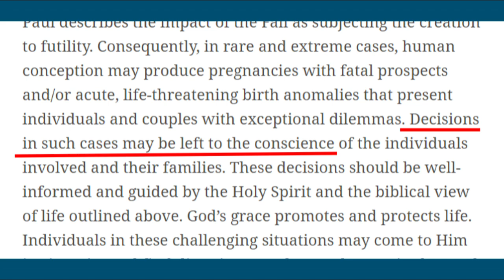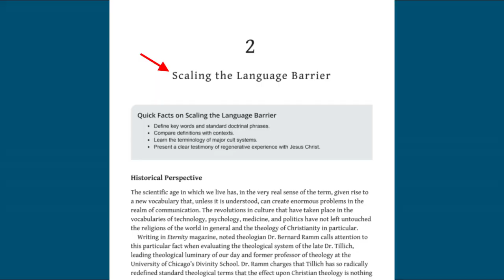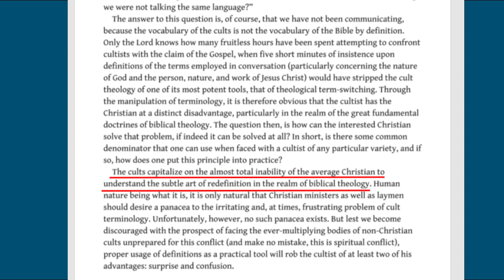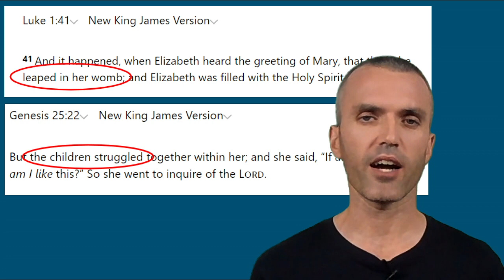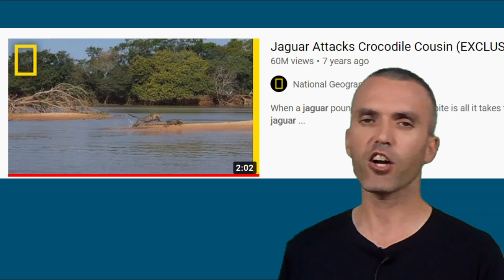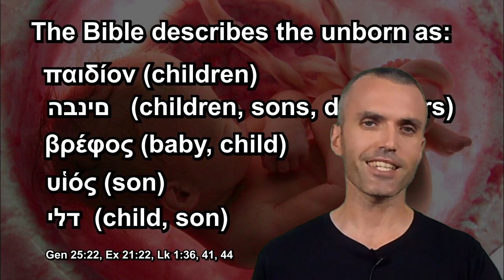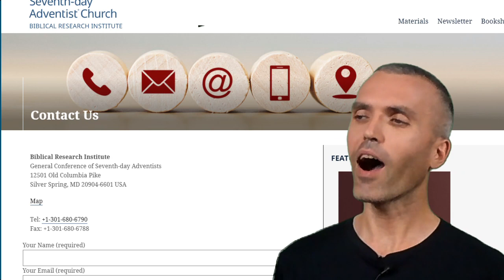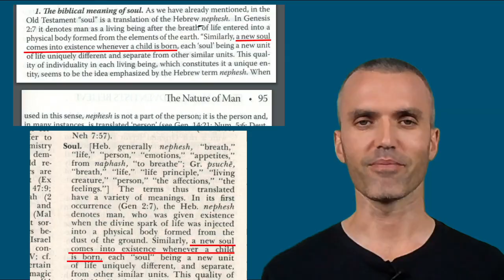Best Advice: NEVER say these words about Adventist false teaching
Don't waste your time, go for the jugular.

The official dictionaries and official books published by the General Conference all contradict both established medical science and Scripture by claiming that the unborn child is not a living human being. In the 1988, 2005, and 2018 versions of the book “Seventh-day Adventists Believe” published by the GC it states the following: "a new soul comes into existence whenever a child is born" Picture This teaching that a child is not a living human being until it is born is also found in both the 1979 and 1960 editions of the SDA Dictionary and all of the versions of the “SDAs believe” book cite verbatim from this definition.
Please pick up the phone and call the GC and ask for the President's office. Why is our Church denying the humanity of these children?

"Abortion: history of Adventist guidelines" 1991 Ministry magazine article by George Gainer

Download full unabridged Loma Linda Research research paper by Gainer

PRO-WHAT? Seventh-day Adventists and Abortion Research paper by Dr. Ronald Lawson Presented at the Meeting of the Society for the Scientific Study of Religion